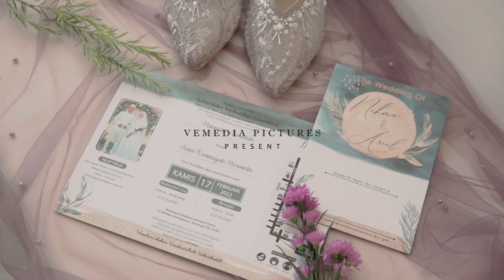Vemedia Pictures | Teaser Wedding Nikma & Ariel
Teaser Wedding Nikma & Ariel

MUA by @fauziahfatma
Photo & Cinema by @vemediapictures
Wedding Organizer @fairlove.eventplanner
Attire @laffahbride